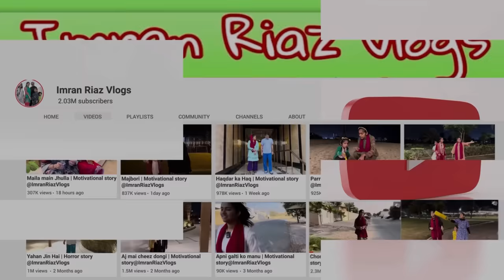Shekayet | Motivational Story